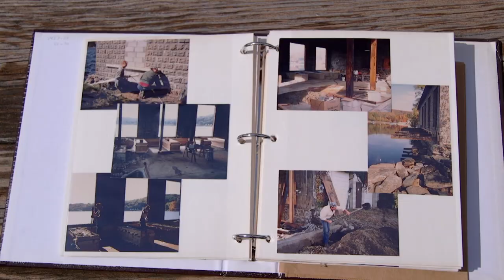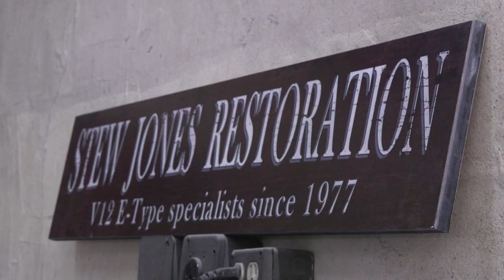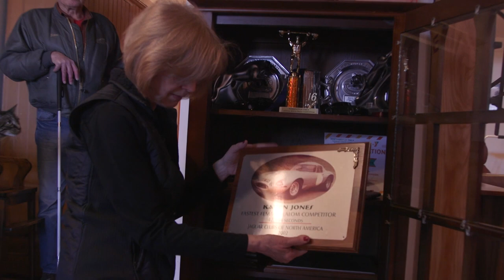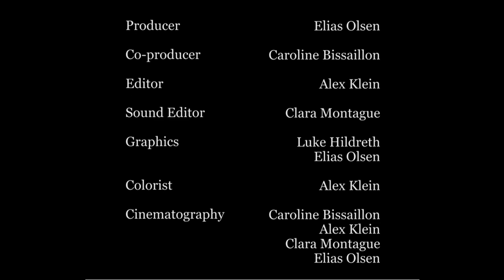Stew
A short documentary film about having vision without sight, and pursuing passion despite life-altering obstacles.

By Caroline Bissaillon, Alex Klein, Clara Montague and Elias Olsen for Ithaca College's Nonfiction Production course.